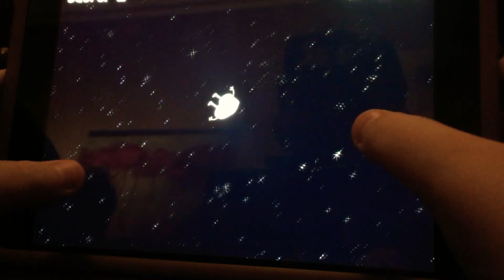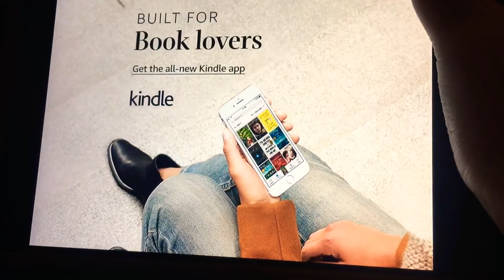Butts In Space 🚀🍑 (JACOB PLAYS)